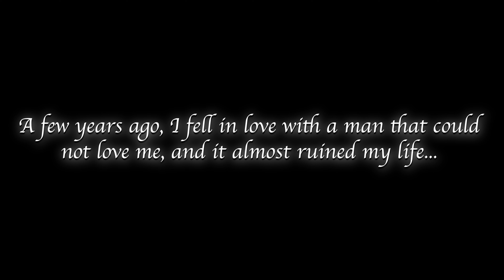Artist: ShariBeckord song title: Angel or Demon WRITTEN BY SHARIBECKFORD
In life you never know who will hurt you, you never know who will love you just trust yourself to love again.
Angel or demon came about 2years ago, i was in a verbally abusive relationship that made me very irritable. We would argue and then he would bring me a gift we never fixed our problems or spoke about them.
if i knew then what i now know i would have walked away before he even told me his name.
I want to say a special thank you to the follow company and persons who helped me to bring this project to life.
MY VIDEOGRAPHER @A1Visual
MY FRIEND AND FELLOW ARTIST@OFFICIAL3RE
MY ENGINEER@bensoko_
MY MAKE-UP  ARTIST@TheRealCJack
MY HAIRSTYLIST @finesstt2810
MY COSTAR @giulijereybayronprimos2498
MY PRODUCTION TEAM@beckilousproductionltd @beckilousproductions8110
ALL MY HANDLES ARE @sharibeckford5383